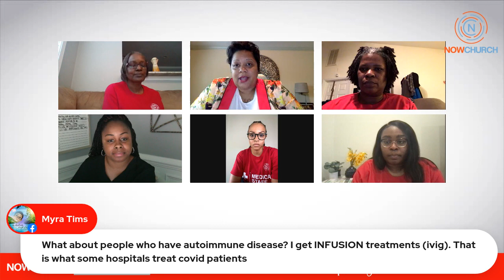Let's Talk Vaccines